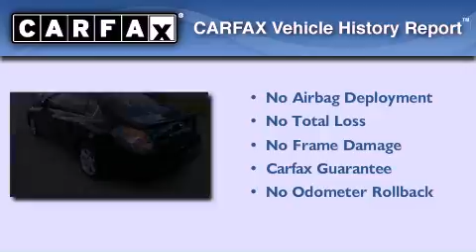2008 Nissan Altima Bartlett TN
We have been honored to serve the Bartlett TN area , we promise that your experience at our dealership will exceed your expectations !

 Year : 2008
 Make : Nissan
 Model : Altima
 Engine : 2.5L 4 cyls
 Trans . : Automatic
 Exterior : Black
 Miles : 96,816

 Stock : W5842B